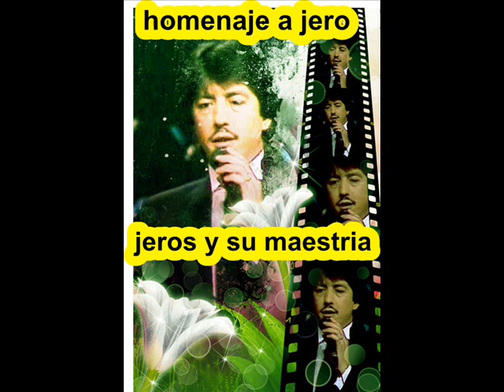CHICHOS un hombre